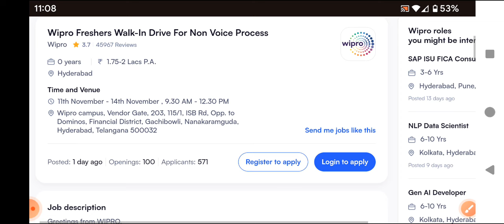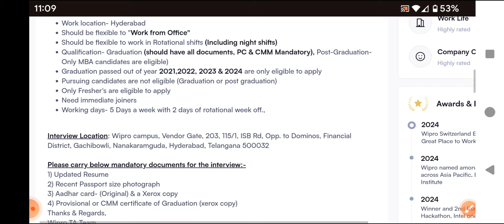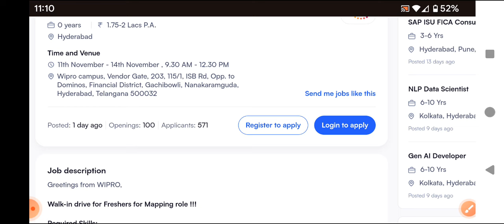Latest walk in interview Wipro/100 vacancies/any graduate/fresher/Wipro jobs/Hyderabad jobs